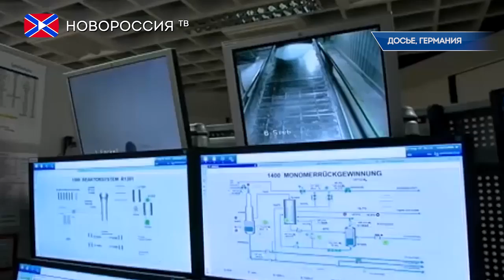Заграничные махинации Порошенко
Президент Украины Пётр Порошенко, как оказалось, проворачивает махинации не только в своей стране, но и за границей. СМИ узнали, что лидер "незалежной" является бенефициаром завода по производству крахмала в немецком городе Эльстерауэ. При этом он не указал себя в качестве совладельца предприятия, тем самым нарушив законодательство ФРГ.
Deutsche Welle напоминает, что согласно требованиям Евросоюза по борьбе с отмыванием денег, Германия в прошлом году создала реестр прозрачности компаний. В него немецкие фирмы должны вносить фамилии конечных бенефициаров. Речь идет, прежде всего, о компаниях, владельцы которых находятся за рубежом и нередко сознательно скрывают свои активы с помощью офшоров.
Теперь заводу Порошенко грозит штраф в размере до 100 тысяч евро, а в случае повторного нарушения - до миллиона евро. Впрочем, учитывая рост состояния украинского президента после прихода к власти, вряд ли эта сумма станет для него проблемой.